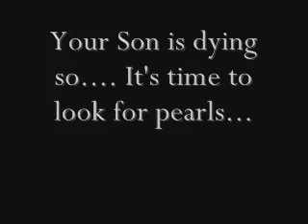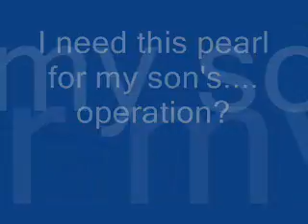The Pearl Trailer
our video of the book the pearl!